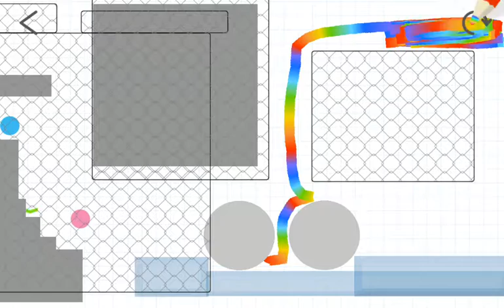Для того что бы сделать это видео пришлось пять раз проходить этот уровень! Brain Dots